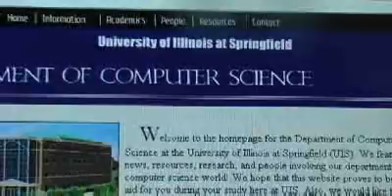Dr. Ted Mims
Dr. Ted Mims has seen the computer science program grow 500% since he arrived at UIS in 1990.